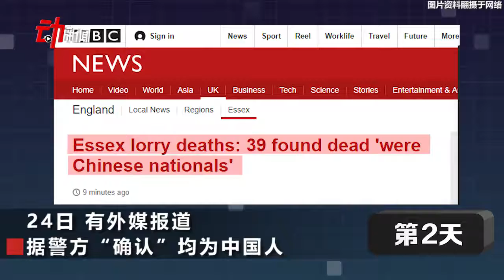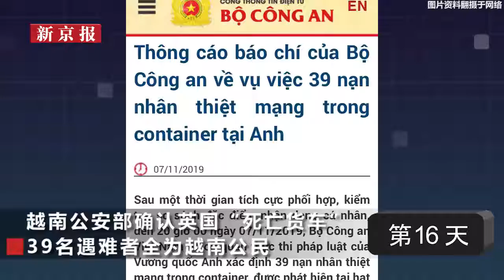英“死亡貨車”遇難者被確認為越南公民 140秒梳理39人遇難後15天